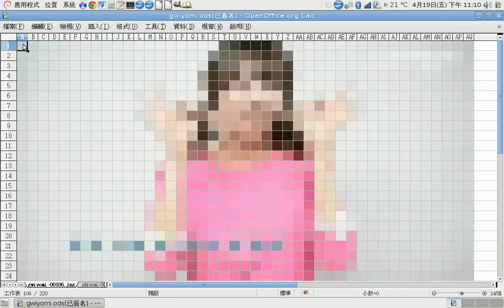Gwiyomi (Kiyomi, 귀요미송, 可愛頌), Stop-Motion Calc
Presented in OSDC.tw 2013 "Multimedia Fun with OpenOffice Calc"
Courtsey to 하리 (Hari).
This video is created with Apache OpenOffice 3.4.1 Calc, using Calc Mosaic.